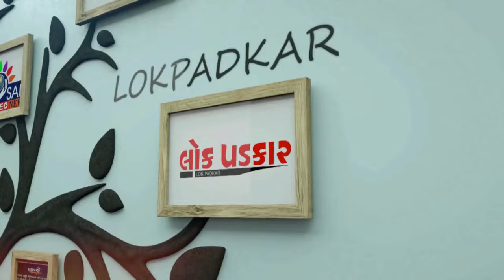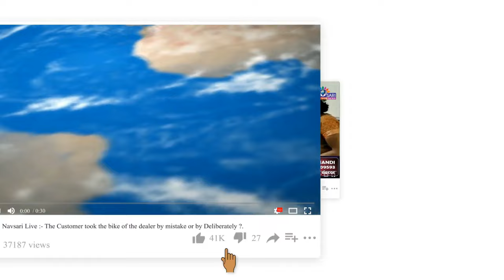NAVSARI LIVE :- રેન્જ આઇ.જી. પ્રેમવીરસિંહે દ. ગુ.માં ગુનાઓ અંગે શુ કહ્યું..? જુઓ અહેવાલ